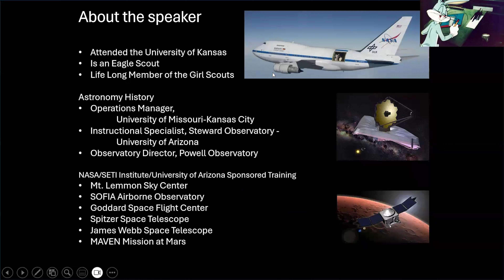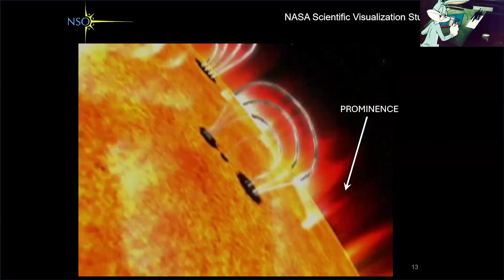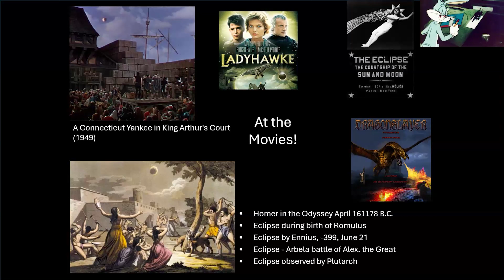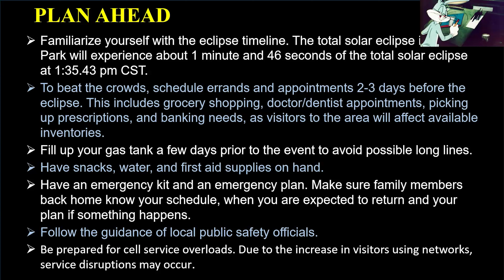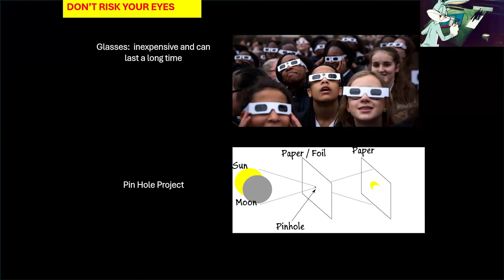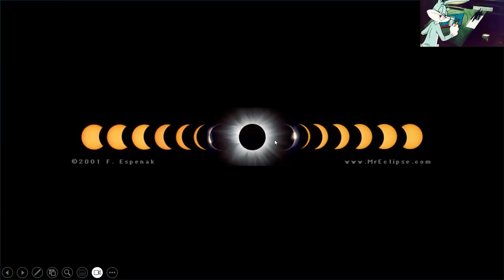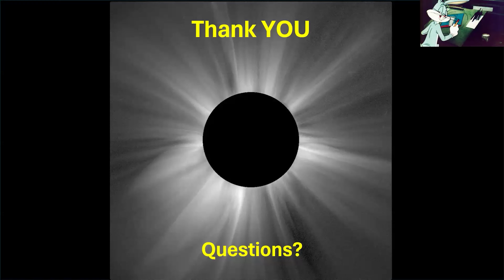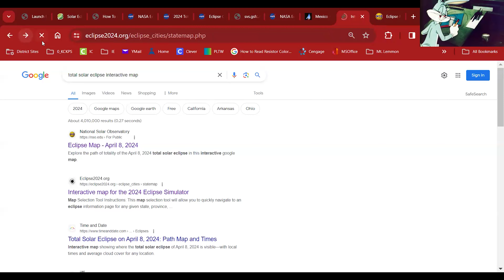Great American Eclipse of 2024 | Community Programming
On April 8, 2024, Southeast Missouri near Popular Bluff will offer some of the best viewing of the total solar eclipse. Learn the science behind eclipses, all about the special effects the moon and the sun create together, and when, where, and how best to safely view it. For adults.